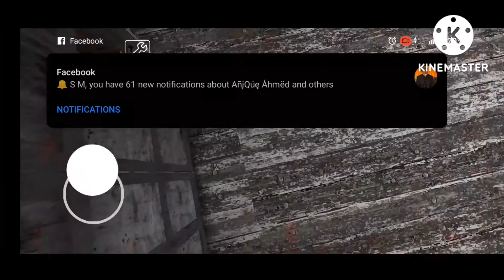Granny chapter 1 ho ga ya